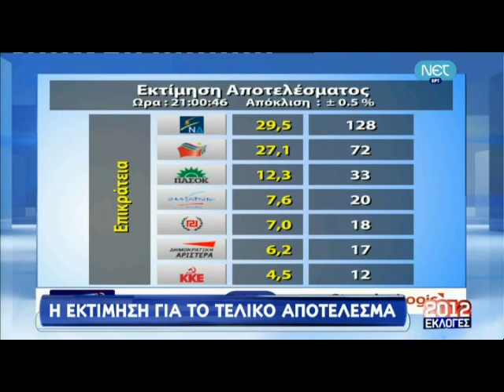Real gr Singular epikrateia proto